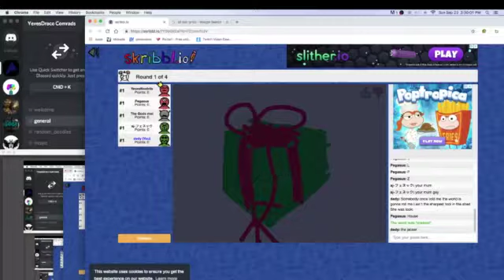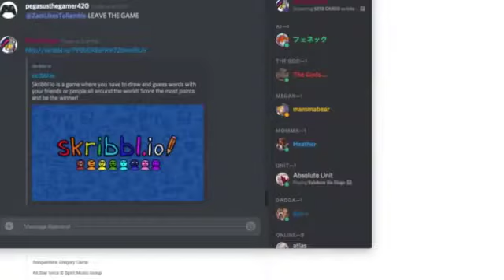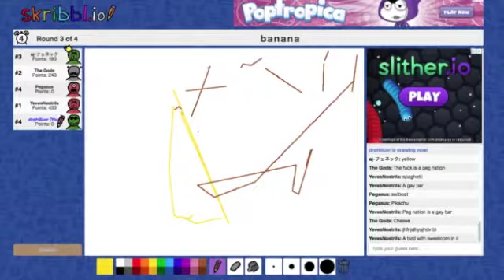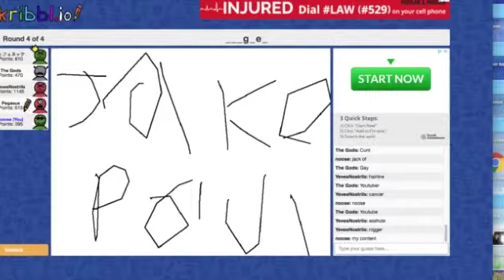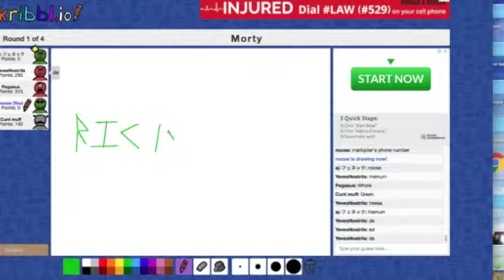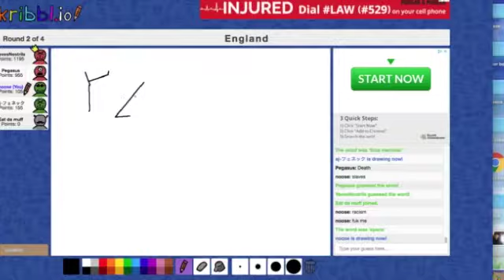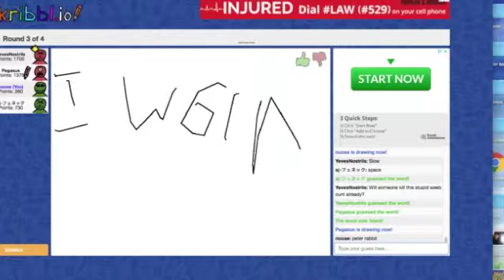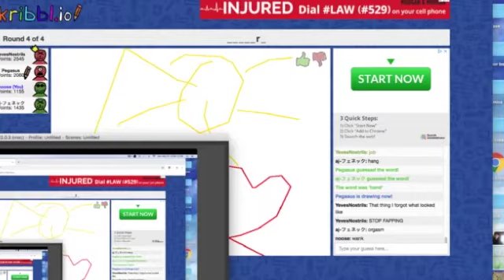Skribbl.io! (w/Jason, Yeves, Aj, and Ryan)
I play a game where I draw not good. (But Jason draws less good cuz OBS is a bitch so it's fine.) Also it's recorded in Jason's POV because I'm lame.